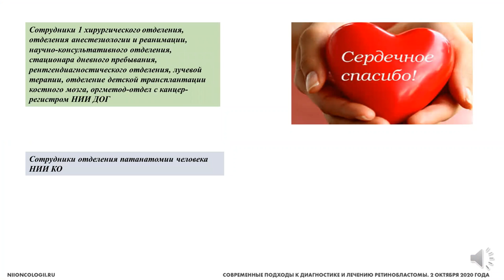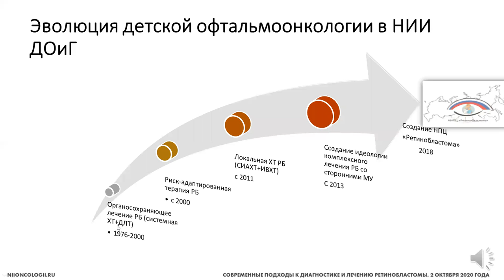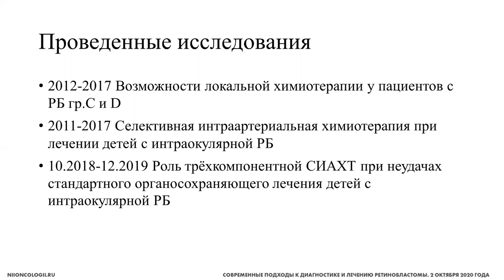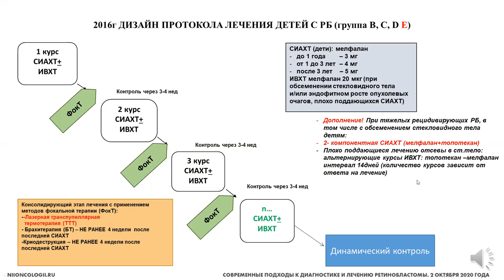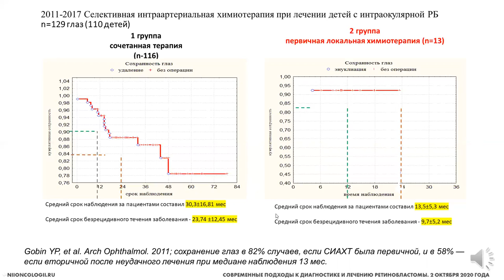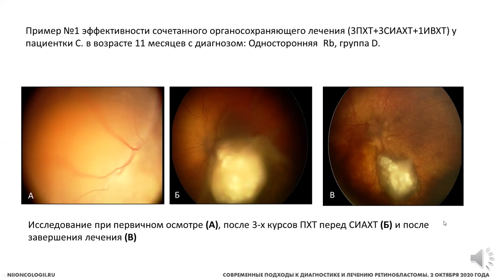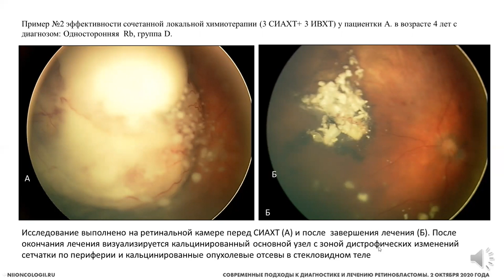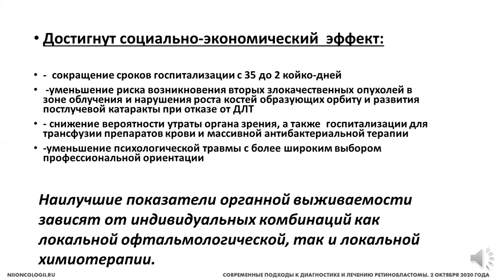Опыт применения локальной химиотерапии в клинике ФГБУ «НМИЦ онкологии им. Н.Н. Блохина»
Ушакова Татьяна Леонидовна - ведущий научный сотрудник клинике, врач-офтальмолог отделения научно-консультативного НМИЦ онкологии им. Н.Н. Блохина, профессор кафедры детской онкологии ФГБОУ ДПО РМАНПО, д.м.н., Москва

Научно-практическая конференция «Современные подходы к диагностике и лечению ретинобластомы»